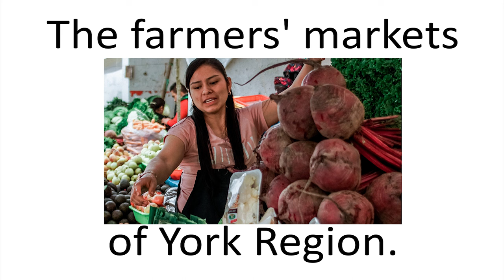Experience York Region - FARMERS MARKET